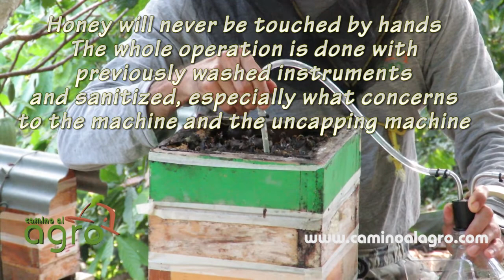Honey bees stingless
Method of extraction of honey from stingless bees by means of a suction pump. We have honey on the El Horizonte farm where we dictate training, separate your quota with time.